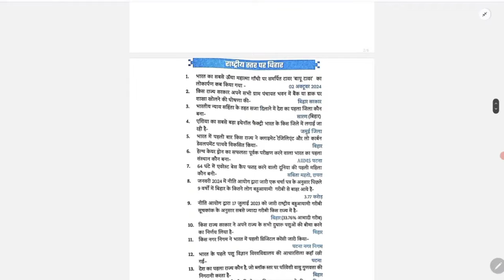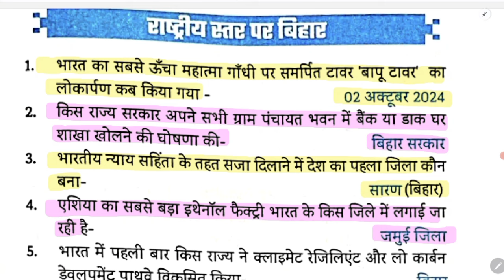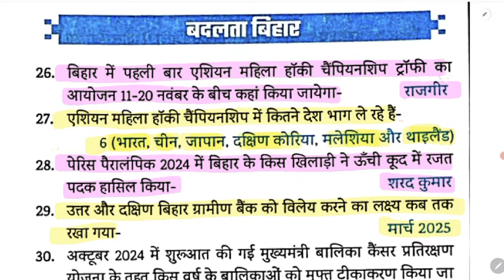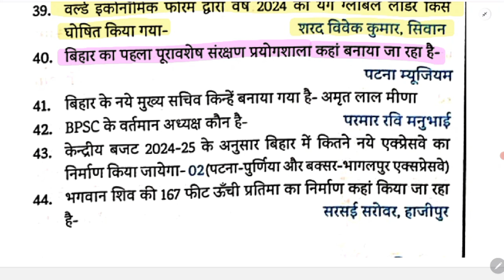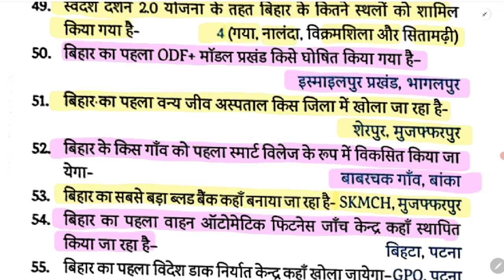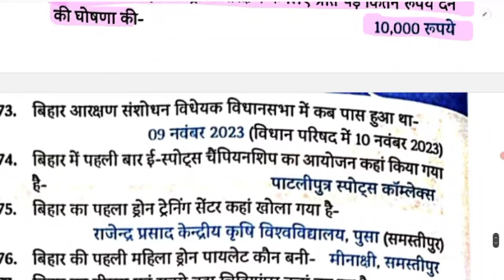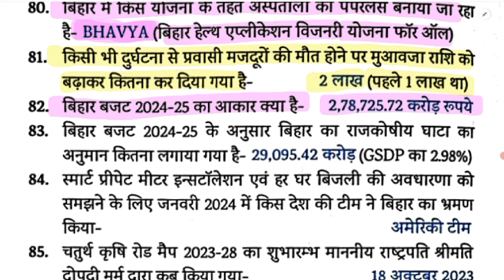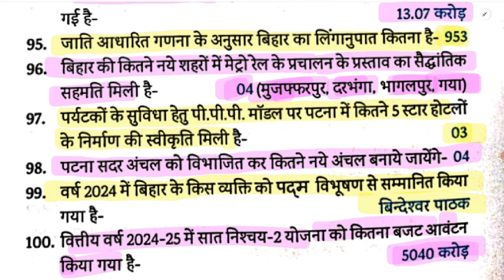Eduteria Bihar Current Affairs October 2024 |Eduteria bihar Special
Follow the SUNBIK Classes channel on WhatsApp

SUNBIK Classes
From-Nalanda Bihar(india)

Edu Current Affairs october 2024
New Book eduteria october 2024
Edu Teria Current Affairs new book bihar special 2024
Edu teria Current Affairs new Book october 2024
Edu Teria Current Affairs august 2024 Book new
Edu Teria bihar special  2024
Edu Teria Current Affairs2024
Edu teria Current Affaires august edition 2024
Edu teria Current new edition 2024
Edu teria Current affairs fatafat.100com
fatafat 100 com new book
fatfat eduteria current february 2024
fatafat edu Teria Current Affaires new book august  edition 2024
edu Teria current affaires 2024 current one liner
SUNBIK Classes
Edu Teria current affaires edition 2024
edu Terria current affairs
edu Teria current affaires pratice full video new book December months
edu teria current affaires varsiki

khel pratiyogita
khel aayojan athal
aayojan sthal

pramukh diwash
only current affairs
static gk
samsamaayiki
book and authors
index 2021
pramukh niyukati 2024
cricket news
pramukh yojana
pramukh diwash